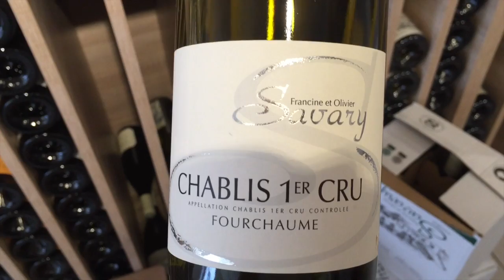Unboxing @SChablis #011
- Chablis Sélection Vieilles Vignes 2012, Domaine Savary
- Chablis Premier Cru Fourchaume 2013, Domaine Savary
- Tasting Glasses and Carafe, Verrerie de la Marne
- Verres de dégustation et Carafe, Verrerie de la Marne